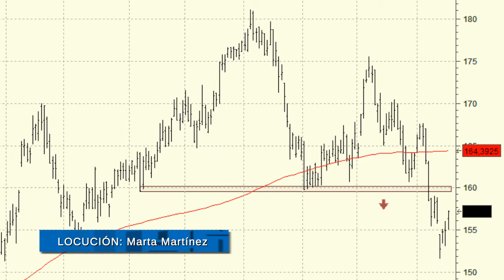Análisis técnico de Goldman Sachs: pintan bastos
Goldman Sachs ha perdido cerca del 10% en las últimas jornadas y ha abandonado el soporte de los 160 dólares así como la media de 200 sesiones. Lo mejor es mantenerse al margen del título, ya que es probable que continúen las caídas.